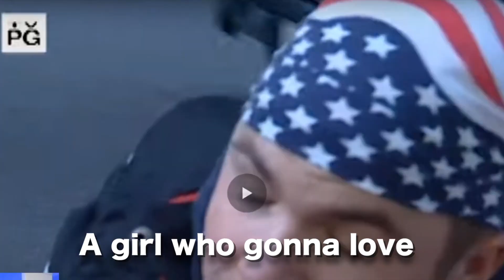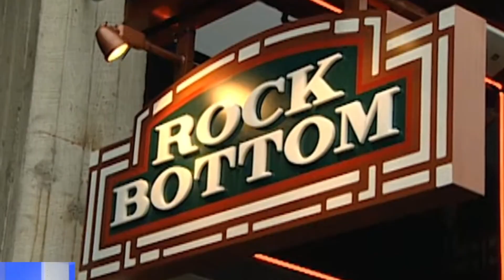GIRLS ARE THROWING THEMSELVES AT RICH GUY | ELIMIDATE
•Comedy
•Memes
•Reactions
•Vlogs
•Real Estate
•Morgages
•Stocks
•Dropshipping
oberlo app